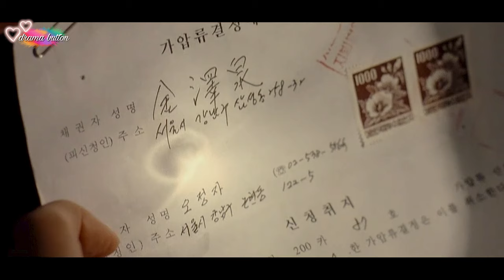Recap ! A young woman's memory is erased every day: Does love vanish when memories are gone?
If you love romantic dramas, then "A Moment to Remember" is a must-watch film. This 2004 South Korean movie tells the emotional story of a young couple, Su-jin and Chul-soo, who fall in love and get married. However, when Su-jin is diagnosed with Alzheimer's disease, their love is tested as she slowly forgets everything, including her memories of Chul-soo.

The film is a powerful portrayal of the impact of Alzheimer's disease on a relationship and the importance of cherishing every moment with loved ones. It's a heartwarming and heartbreaking film that will leave you with a new perspective on life and love.

If you're a fan of Korean dramas, then "A Moment to Remember" is a must-watch movie that you won't want to miss. With its touching storyline and excellent performances by the cast, this film is sure to become one of your favorites. Don't forget to have tissues ready!